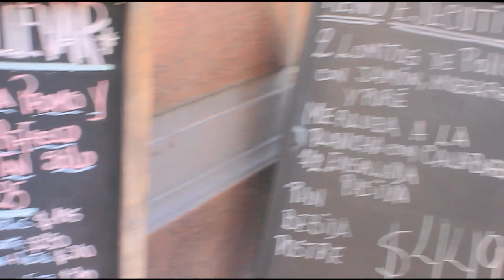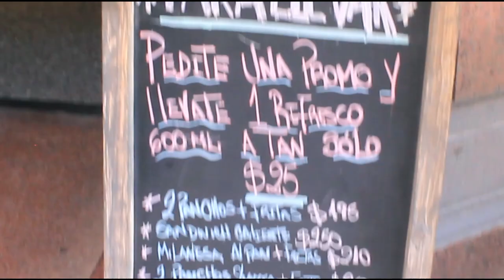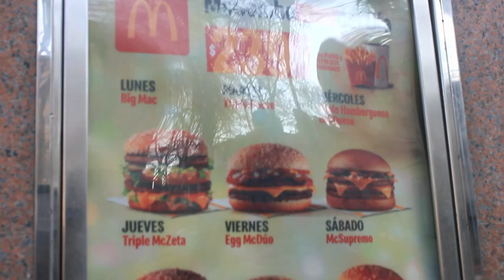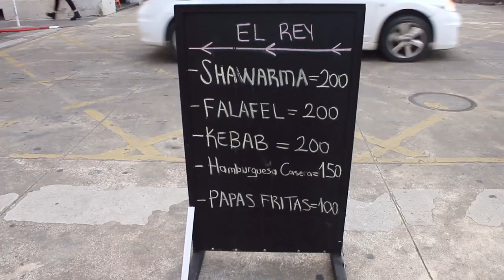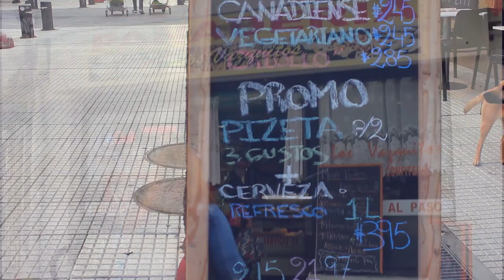👉 SOBREVIVIENDO con 💲2 Dólares un día en URUGUAY 🇺🇾 ¿Se Puede?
¿Alguna vez intentaste sobrevivir un día con 2 dólares con 30 centavos en tu País?
Si tu respuesta en si cuéntame que compraste con 2,30 dólares, si tu respuesta es no cométame ¿Qué comprarías?

👉En este vídeo intentaremos realizar el reto de sobrevivir 1 día en Uruguay con 100 pesos lo equivalente a 2,30 dólares 💲 cambio actualizado a Septiembre 2021, así podrás tener una referencia cuando vengas a hacer turismo o bien emigrar a Uruguay, lo que puedas ahorrar o no durante tu estadía y aprovechando te muestro algunos lugares de la ciudad :)
Si quieres saber cuánto es el salario mínimo en Uruguay para tener una idea de lo que gaste ve mi vídeo reciente sobre el salario mínimo en Uruguay
Mi canal principal de Iraxuma Citton, fue eliminado por error y hasta el momento no he podido recuperarlo, por ello estoy re subiendo nuevamente el contenido, todas las reproducciones de los vídeos y comentarios se han eliminado también, espero sepan comprender y me puedan seguir apoyando :) para que siga creciendo nuestra comunidad.